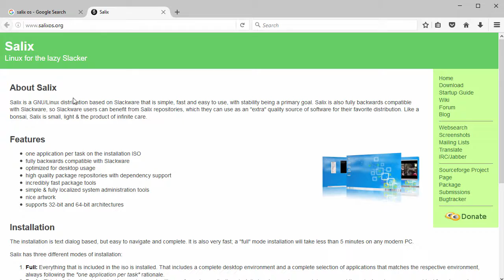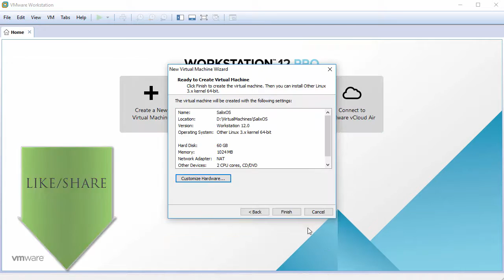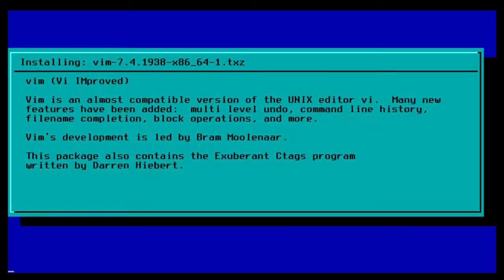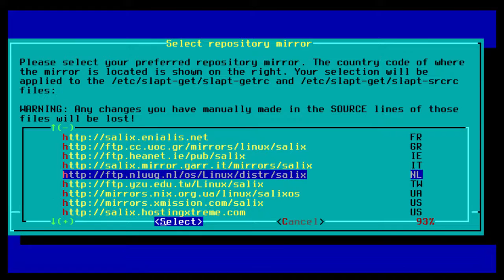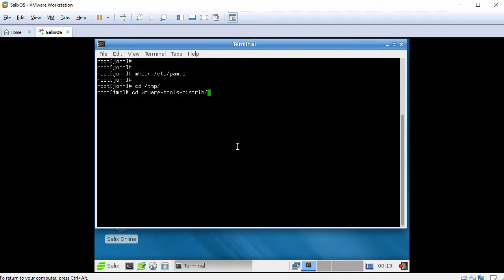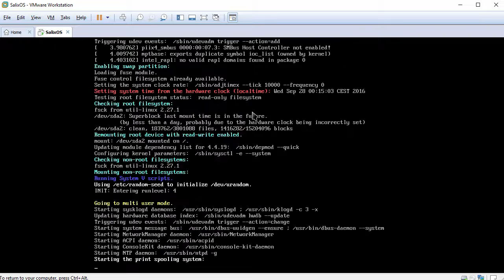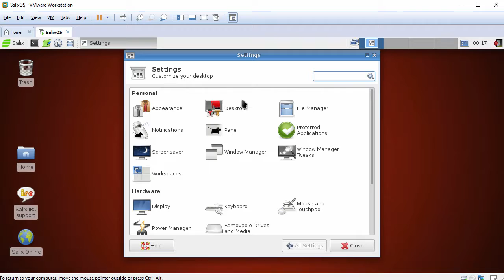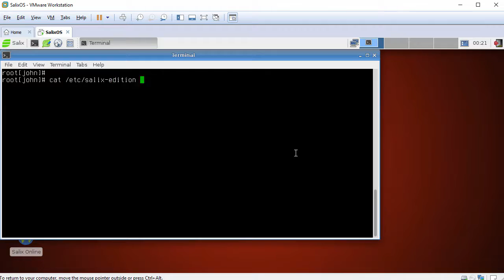How to Install Salix OS 14.2 + Review + VMware Tools on VMware Workstation Easy Tutorial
Easy tutorial on how to install and review Salix OS 14.2 on VMware Workstation/Player step by step. It also helps for installing Salix Linux 14.2 on physical computer or laptop. We'll also install VMware Tools on Salix 14.2 for better performance and usability.

Steps:
1- Download Salix 14.2 ISO
2- Create VM on VMware Workstation/Player
3- Start Installation
4- Install VMware Tools
5- Test VMware Tools Features such as Fit Guest Now, Drag-Drop File and Clipboard Sharing
6- Salix OS 14.2 Review

What is Salix OS Linux?
Salix is a GNU/Linux distribution based on Slackware that is simple, fast and easy to use, with stability being a primary goal. Optimised for desktop use, Salix OS features one application per task, custom package repositories, advanced package management with dependency support, localised system administration tools and innovative artwork.

BTC: bc1qwtus98fmqwruvd2fdmcryrtrzy6rpheumjh5w9
ETH: 0x95ef4340F1D428C091AA5729FE2dB30f41e1EeC4
LTC: ltc1qnvwrhxhrhzg3mzvz052ppjckmjs3k8vgjkgg9m
XRP: rP24VnD9Y9g3WmfPJ9cZi3wWMZ8Ucgfvey